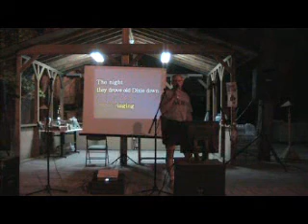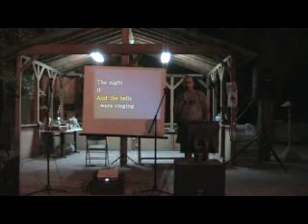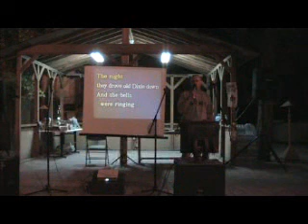The Night They Drove Old Dixie Down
Ben Singing